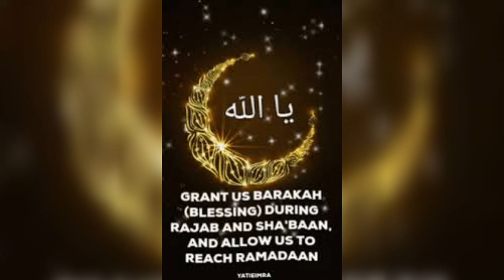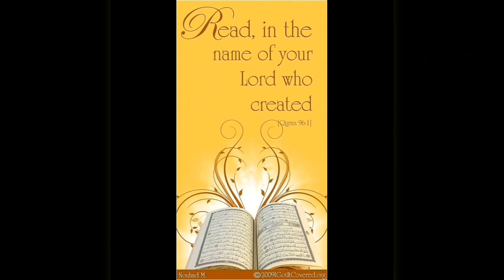allah power always juma Mubarak darud salam